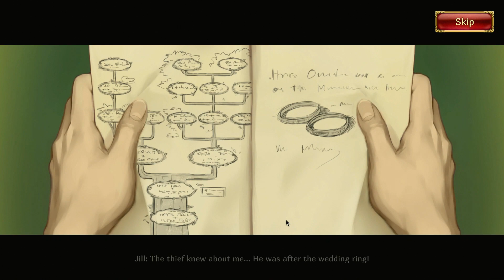Gardens Inc. 3: A Bridal Pursuit - walkthrough Part 1 -Compatibility: OS X 10.6.6 or later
Create the best gardening company in Europe and recover your stolen wedding rings in the original time management game: Gardens Inc. 3: A Bridal Pursuit!

TRY IT FREE, THEN UNLOCK THE FULL ADVENTURE FROM WITHIN THE GAME!

Jill and her partner Mike have finally decided to tie the knot. Unfortunately, someone stole their wedding bands, which had been passed down for generations in Jill's family. In order to recover the rings, the couple will travel to the biggest European cities. Will the heroes find the family heirloom? Will their gardening business bloom also on the Old Continent? What mysteries lie buried in Jill's past?

DISCOVER THE MOST BEAUTIFUL PLACES IN EUROPE
Embark on a journey to the most famous cities of the Old Continent. With 60 hand-painted levels, you will discover beautiful landscapes in various seasons. During your adventure, you will visit cities such as Paris, Barcelona, London, Athens and Hamburg.

OVER 60 HOURS OF INTENSE FUN
Develop your skills on 60 unique levels. Construct over 20 buildings. Use more than 30 variations of plants. Overcome almost 60 obstacles. Earn 70 challenging achievements!

BECOME AN EXPERT
Too many weeds? Not a problem! With your qualified team, you'll work your way through the densest bush, while 8 varied special skills will let you overcome any obstacle.

UNUSUAL CHALLENGES
If standard play is not enough for you, you can try your hand at specially designed additional levels with elements of logic mini-games. Break codes and solve puzzles to disarm traps protecting great treasures or escape police pursuits as a thief.

• Develop your business in beautiful European cities!
• Exciting challenges on 60 levels!
• Design colorful gardens for your European clientele!
• Over 70 challenging achievements!
• Catch the thief who stole your wedding rings!

+++ MORE ARTIFEX MUNDI GAMES ! +++
Queens Quest: Tower of Darkness
Fairy Tale Mysteries 2: The Beanstalk
Dark Heritage: Guardians of Hope
Grim Legends 2: Song of the Dark Swan
Grim Legends: The Forsaken Bride
Enigmatis 2: The Mists of Ravenwood
Demon Hunter: Chronicles from Beyond
Time Mystery 3: The Finale Enigma
Time Mysteries 2: The Ancient Spectres
Enigmatis: The Ghosts of Maple Creek
Time Mysteries: Inheritance
Deadly Puzzles: Toymaker
Clockwork Tales: Of Glass and Ink